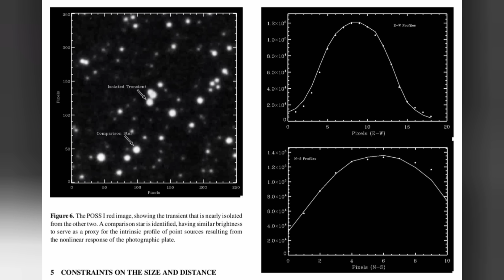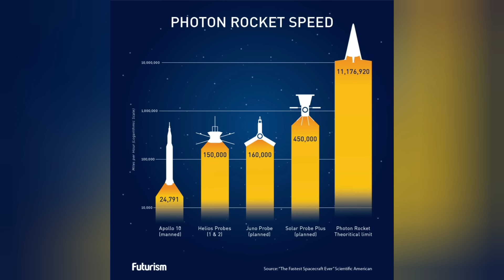Did NASA detect a UFO Antimatter Drive near the ISS? Here's why it's the best explanation!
Eight years ago, the ISS detected antimatter particles in orbit which should not have been there!  NASA has also discovered that antimatter is far more common than once thought, and it's a likely propulsion system for extraterrestrial visitors.
And this is far more than wild speculation...

Support John Michael Godier!!